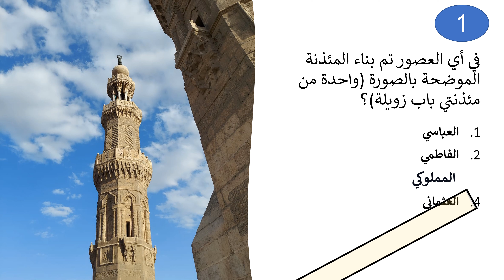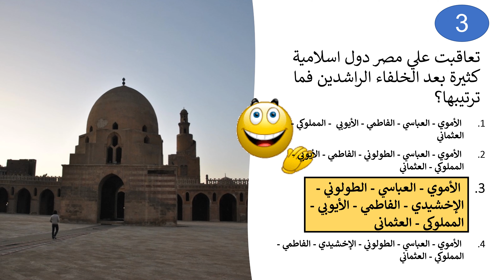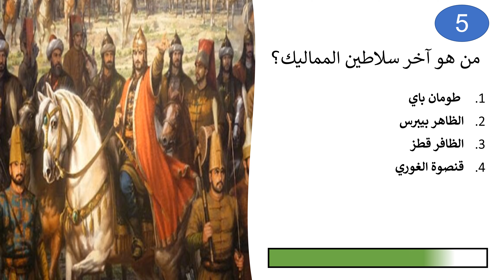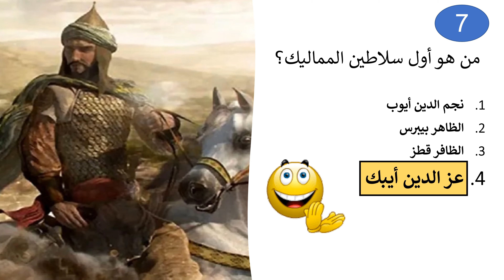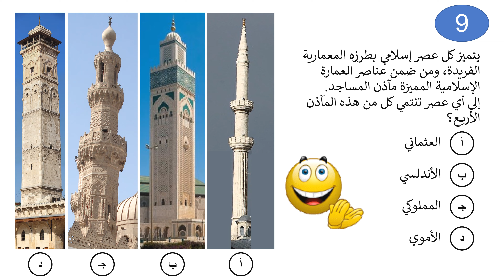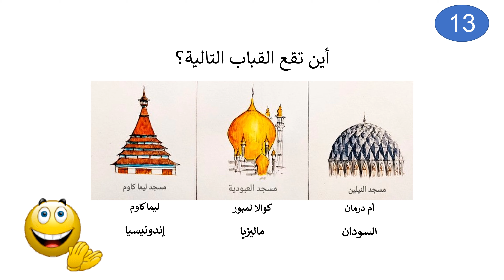مسابقة معلومات تاريخية إسلامية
أسئلة متنوعة عن معلومات تاريخية إسلامية مع الحلول
إعداد/ د. إسلام المداح
تنفيذ/ عمرو إبراهيم